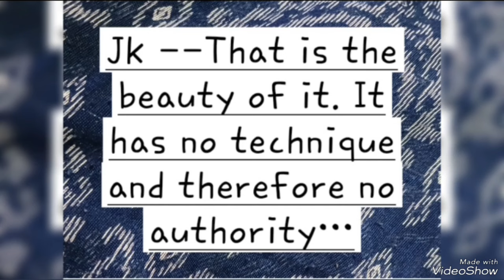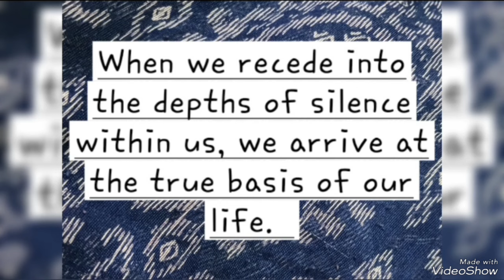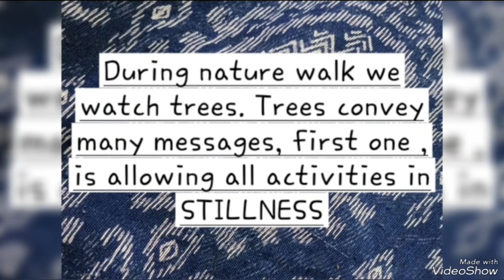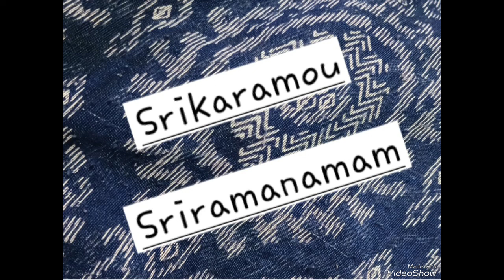Around 26 July 2024. Ramnam, Arati, Bhajan.